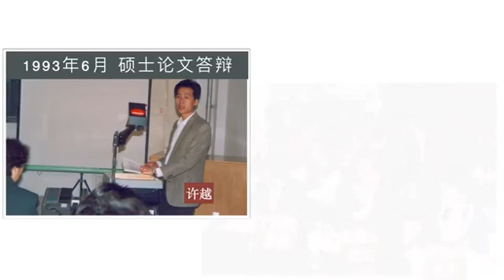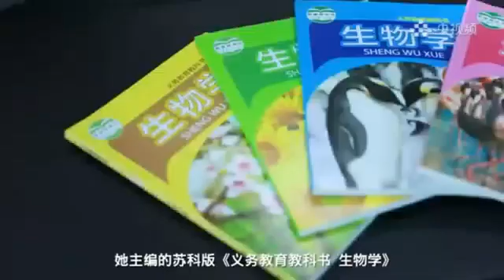《旭月谈技科篇：203》NMT中国行14NMT应用高级研修班03 荣誉主席：匡院士对年轻人像一团火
各位老师好，这是许教授今天分享视频的微信链接。如需浏览更多许教授分享的内容、获取更多科研思路，可以借助此链接到《旭月谈》公众号中浏览。